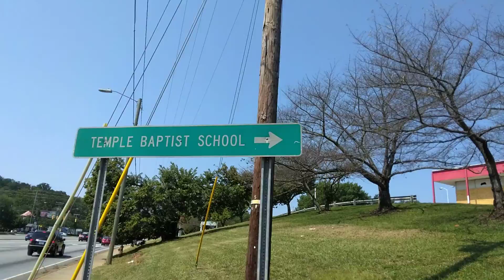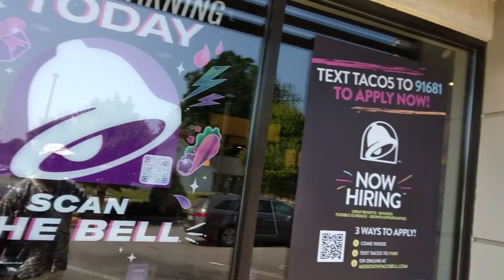First Day at Temple Baptist Church (3)